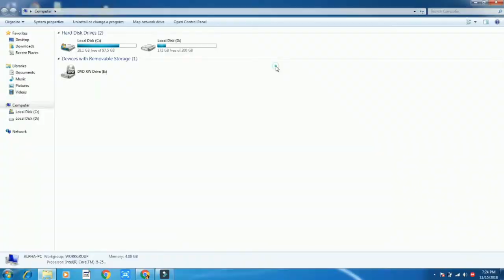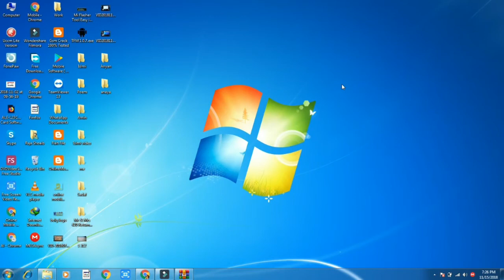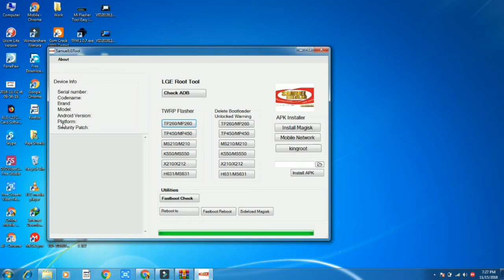Samuel LG Tool All in one Lg Phone Root Tool 2019_Free 100% Tested( MS Technical)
MS Technical